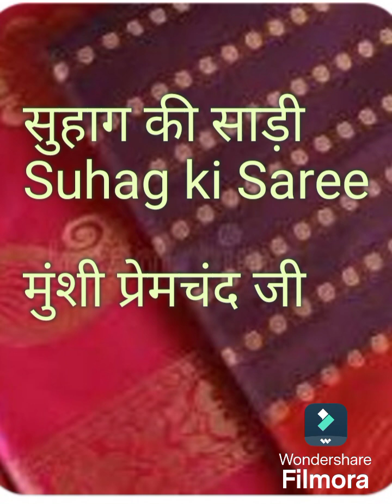सुहाग की साड़ी मुंशी प्रेमचंद जी मुंशी प्रेमचंद जी की कहानियाँ Suhag kee Saree